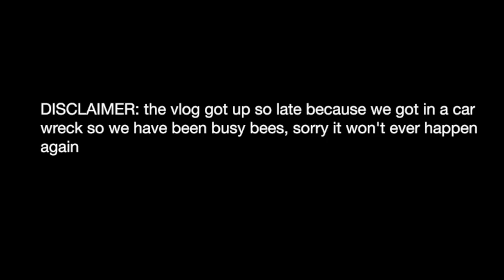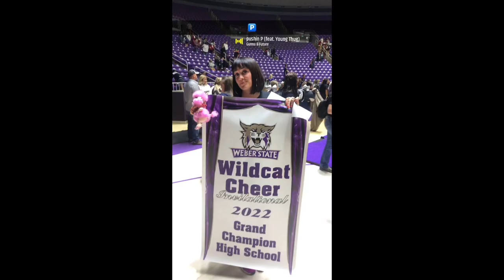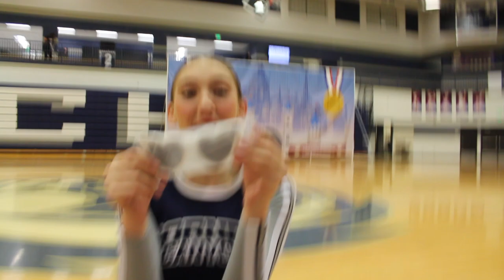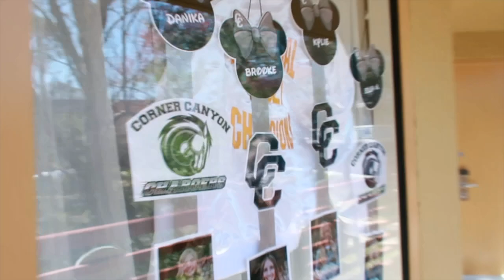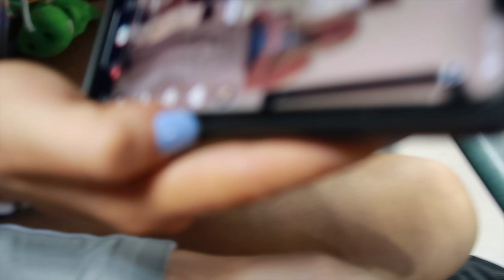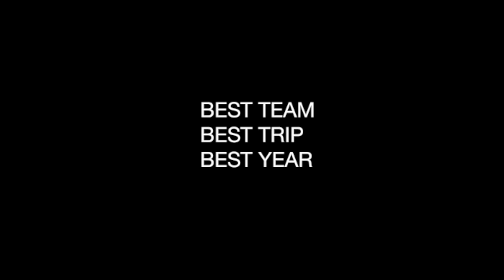WE GOT THIRD AT NHSCC!!!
HEY YALLL HOPE YOU LIKE THE NATTYS VLOG!!! redemption tour